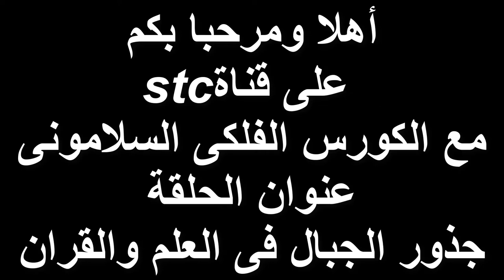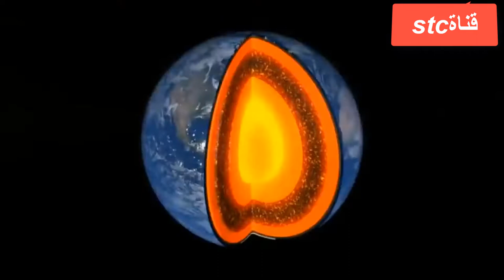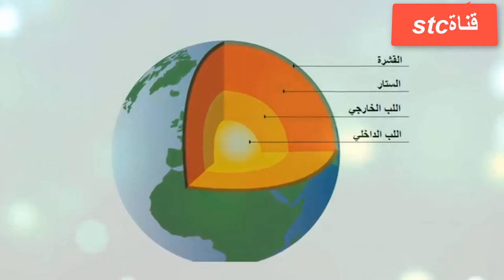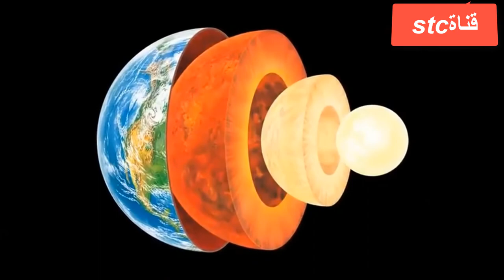الكورس الفلكى السلامونى _جذور القران فى القران_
موضو الجبال من المواضيع التى لها علاقة بالفلك_هذا ماسنحاول شرحه فى الحلقات القادمة.